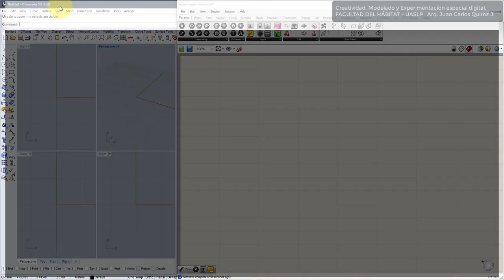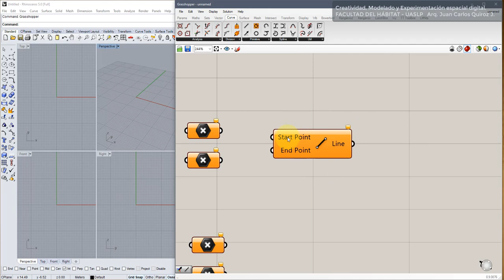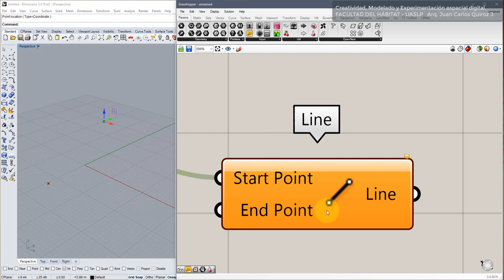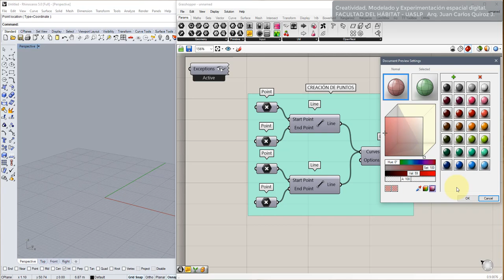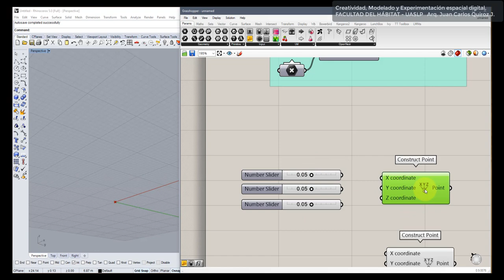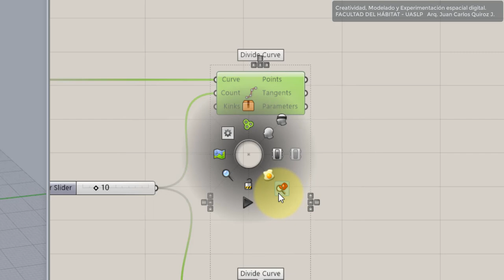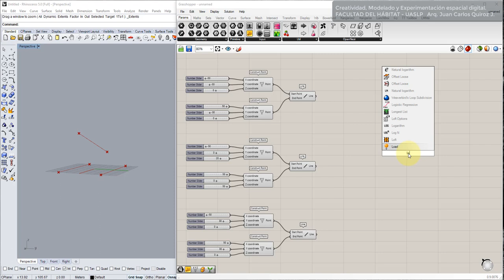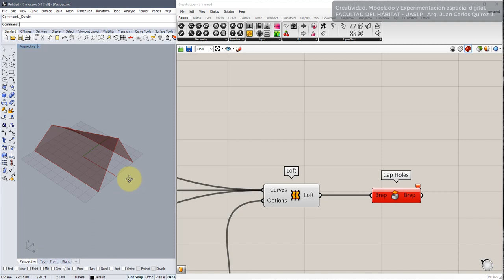2P Ej01 Grasshopper intro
Video tutorial Ejercicio 01 - Introducción a Grasshopper
Materia: Creatividad, Modelado y Experimentación espacial digital
Carrera: Arquitectura
Facultad del Hábitat, Universidad Autónoma de San Luis Potosí, México.

Introducción a Grasshopper 3d, elementos básicos de manejo e interfaz, creación de geometrías básicas.